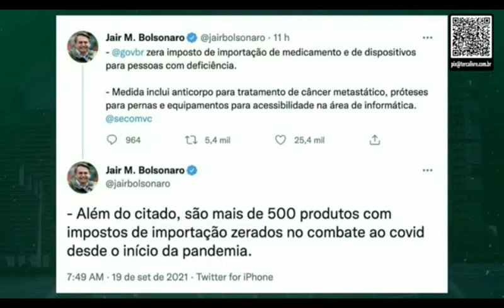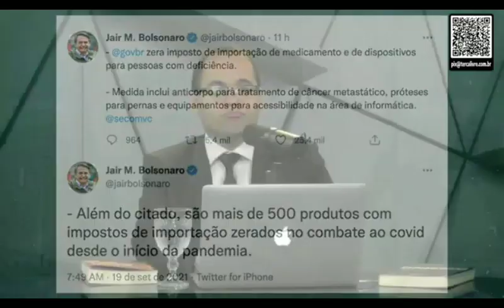G E N O C I D A